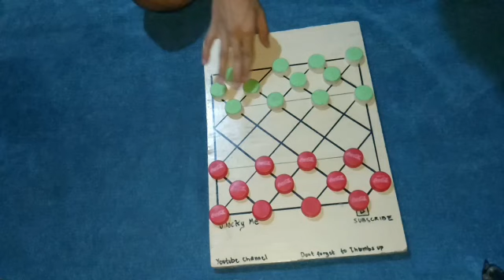Dama/Checkers : Mabisang Paraan Para talunin ang mahilig sa Corner!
Kamusta kayo guys magandang gabi sana magustuhan nyo ang ating video ngayon at bigyan nyo ng isang bagsak na like at magsubscribe narin thank you so much 😊